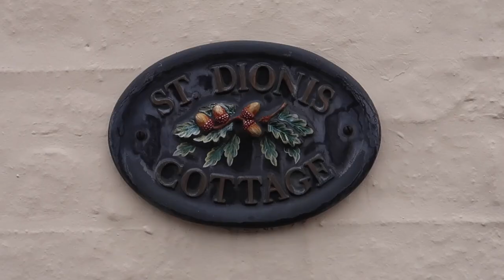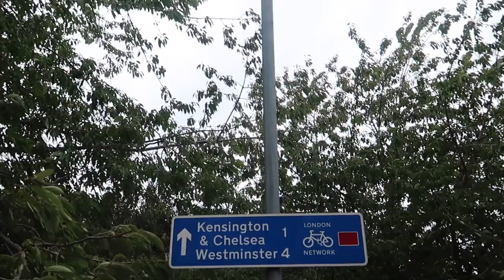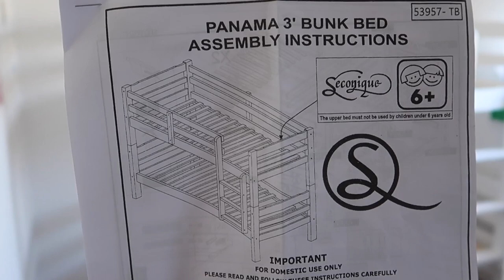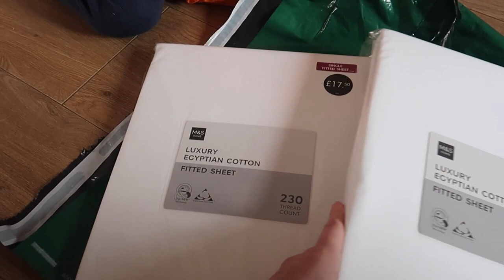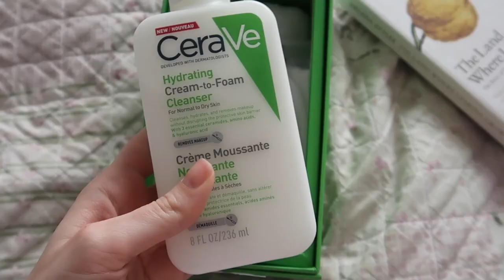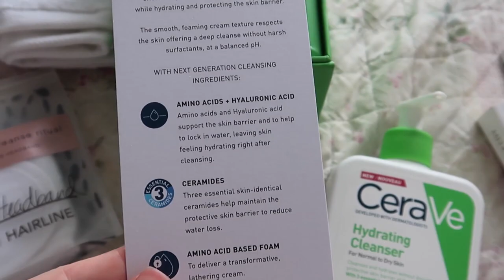NEW HAIRCUT and BEDROOM MAKEOVER | London VLOG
Hello, there! In this video I’m going to have my hair done first time since lockdown in the UK. You have to wear face mask but it’s worth it. Also I’ll show you Parsons Green, lovely green area in central part of London and you’ll see our little home project. Enjoy xx

📍Hari’s Hairdressers, Parsons Green
Stylist Martin
📍Bayley & Sage
📍District coffee shop, Parsons Green

What I’m wearing:
Pink hoodie
Superstar shoes

Printed t-shirt

Enjoy 15% or more off stays between now and January 4, 2021